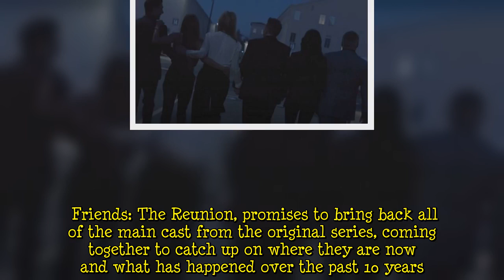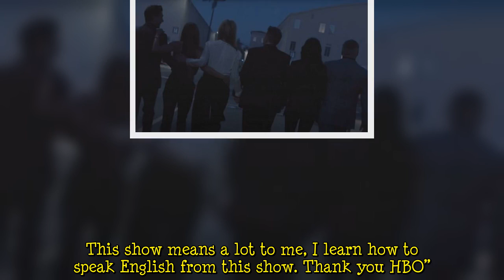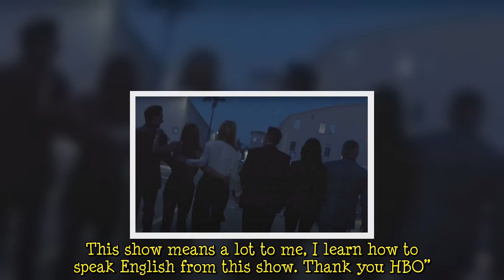Friends Reunion UK streaming: How to watch Friends Reunion in the UK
Friends hasn’t been on screens since the show came to an end on NBC back in 2004. Since then, fans have been hoping for a follow-up to the show in order to see the beloved characters one final time. The wait is nearly over, with the reunion set to air this month, May 27, 2021, on HBO Max but how can it be watched in the UK? Friends: The Reunion will be available to watch on Sky in the UK from May 27. HBO Max is not available in the UK so the show will be available on an alternative platform for   ...